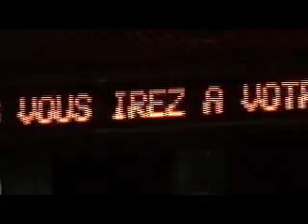Velvet Kiss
Film Noir, Dick, Pulp, Short, Raphaël Horecki.